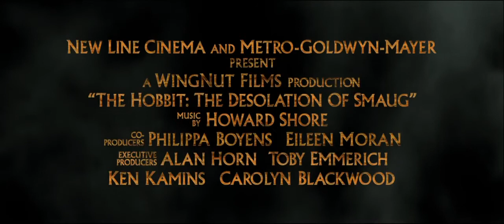Trailer EL HOBBIT - LA DESOLACIÓN DE SMAUG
Llega la 2ª entrega de la película que ha encantado a grandes y chicos 'El Hobbit: La desolación de Smaug'. La aventura continúa. En esta ocasión, Bilbo, los enanos y Gandalf tendrán que superar pruebas inesperadas para seguir en la búsqueda de su objetivo, recuperar el Reino Perdido de Erebor.

En Colombia su estreno será el 20 de diciembre de 2013.

REPARTO
Benedict Cumberbatch
Martin Freeman
Elijah Wood
Orlando Bloom
Richard Armitage
Ian Mckellen